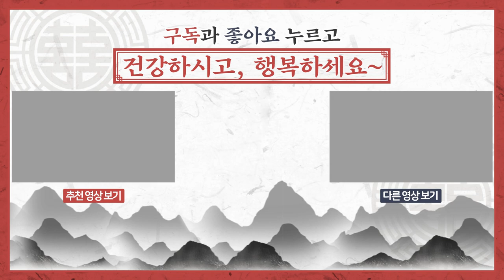[횡재를얻는꿈] 중년~말년에 이런 꿈은 큰 횡재를 얻는 꿈으로,뜻밖의 재물이 들어와 쌓이는 것을 암시하는 예지몽(물 관련 된 꿈)!!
맑은 물이 흐르는 것을 바라보는 꿈이나 하늘 높이 분수가 치솟는 꿈은 매사가 잘 풀리고 금전적 운이 상승하는 것의 예지몽
◎ 더 많은 내용을 꿈 해몽은'보은도사 블로그'에서 보실 수 있습니다